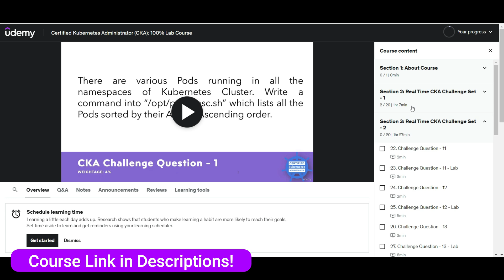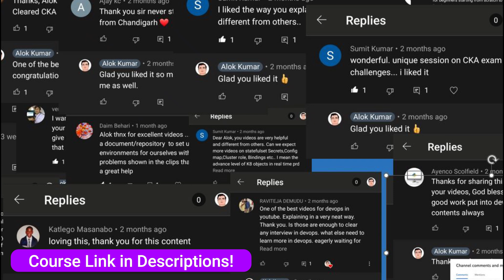My First Course on Udemy - CKA Exam Questions Challenge